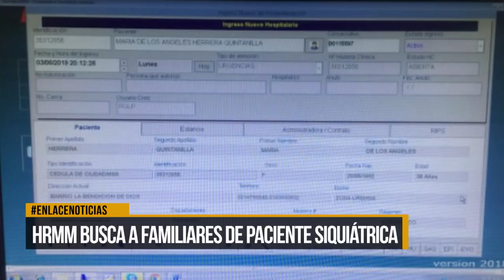HRMM Busca a familiares de paciente Psiquiátrica